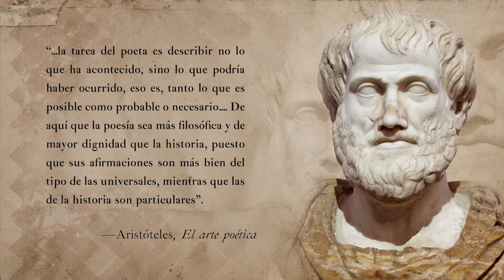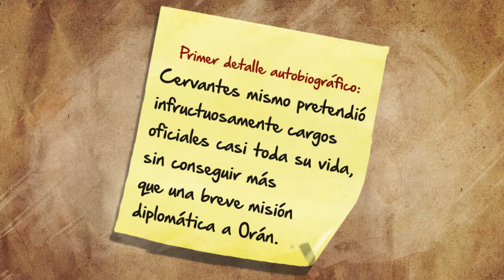Lección 18 La historia del cautivo